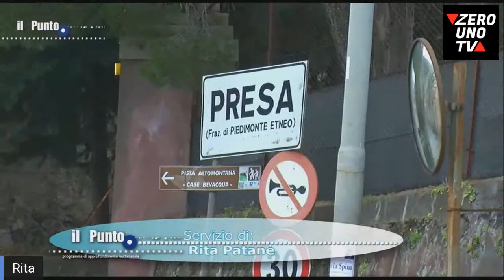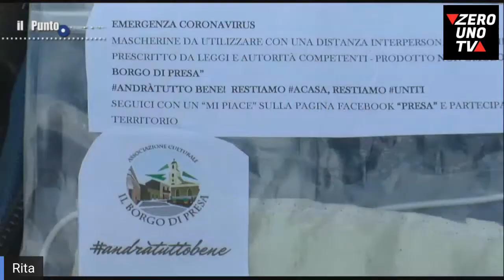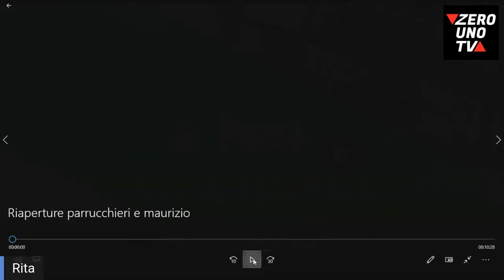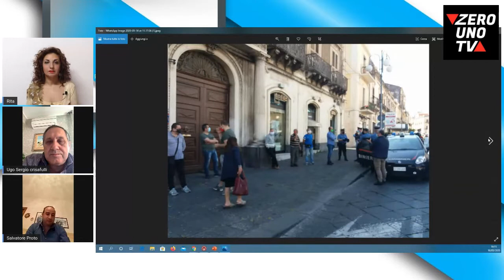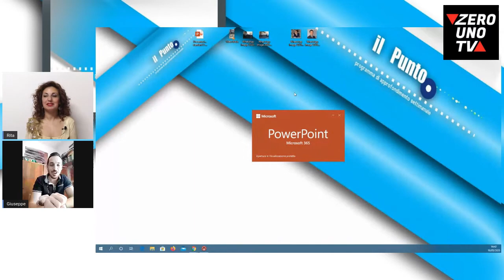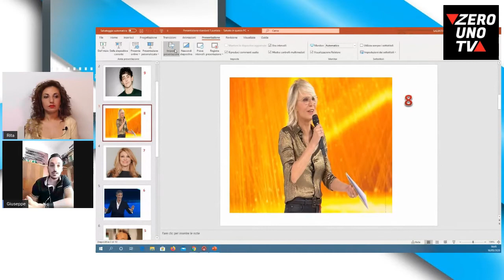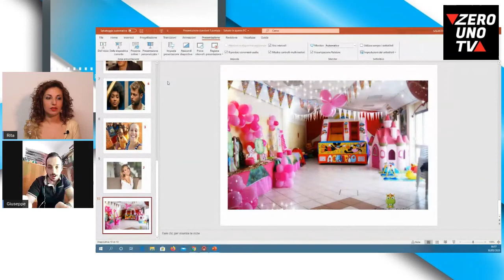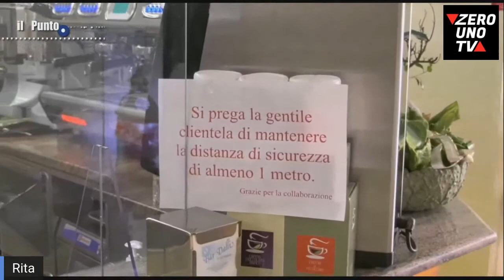Il Punto.Web - 18^ puntata (integrale, 16/05/2020)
Puntata integrale de il Punto.Web trasmessa in streaming sulla pagina Facebook il 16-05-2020.